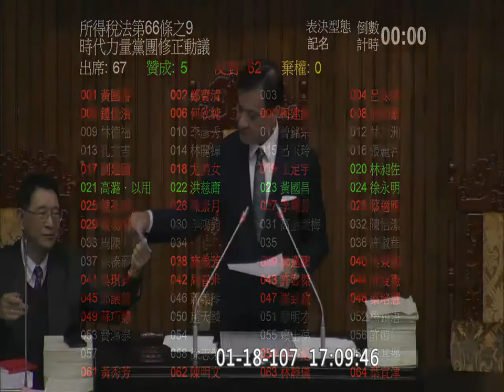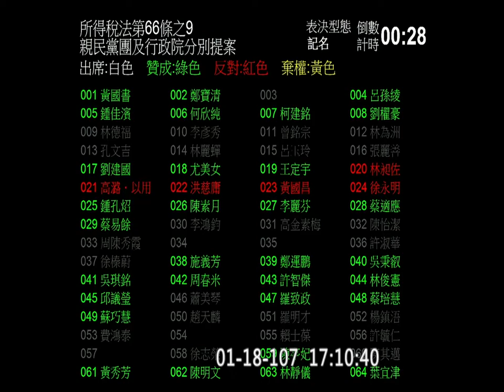2018 01 18 稅改 所得稅法 臨時會 院會 f-11202 【立法院演哪齣？】